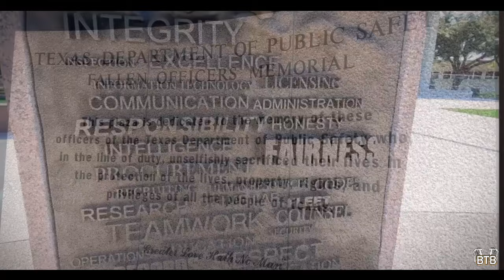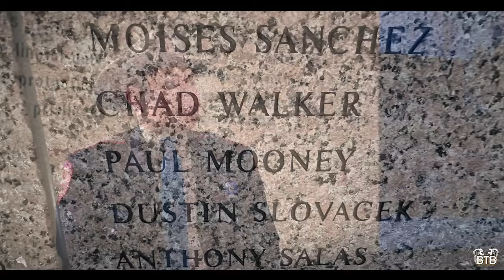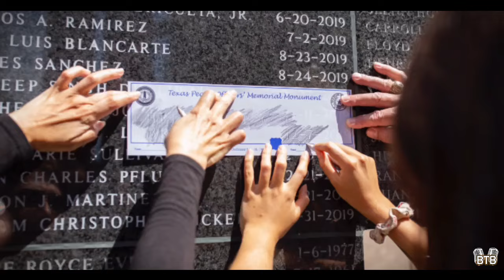Beyond the Blacktop: Episode 3 - Police Memorial Week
In this episode of Beyond the Blacktop, DPS' South Texas Region pays tribute to the brave officers who have made the ultimate sacrifice serving in the line of duty as part of National Police Week.

Join us as we visit with second-generation Texas State Trooper Zachary Sanchez as he shares his profound memories of his late father, fallen DPS Trooper Moises Sanchez.